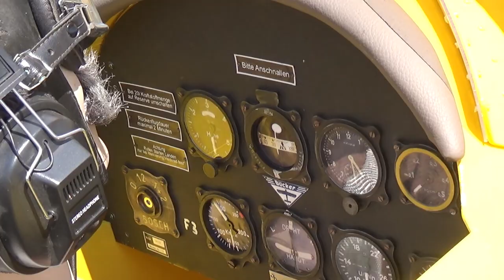BIGGEST 5,3 m Jungmeister Aerobatic Biplane Model 1:1,25 Scale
Giant Scale Rc model to the Max ! Almost full size this is the worlds biggest flying aerobatic biplane model ever made ! Welcome and have a Good Day ! Tailslide, loops, rolls, knife edge and hammerhead turns all part of the show ! Bravo Helmut !

Hirth 520 ccm ultralight engine powers this epic incredibly large 130 kg Rc plane !

Twin cylinder boxer engine weighs 32 kg including 1:18 reduction belt drive which gives 50 HP at 2700 rpm

60 X 20 Propeller !

12 V, 60 kg strong Tonegawa Seiko Robotics Servos !

Zimmermann custom exhaust !

Airshow display filmed Full HD at 50. Jubiläums - Flugtag Kirberg MFG Goldener Grund e.V. on Saturday afternoon August 13th 2022.

Check out this Playlist and some of the other Videos on This Channel !

Be amazed by this models gigantic proportions and exceptional in flight scale appearance !

Pilot Helmut Müller did a fantastic job in building this awesome machine !

Very skillful flying this beast as well !

Other Golden Age of Aviation Trainer Planes :
CASA 1.131 Bücker Jungmann Bü 131 Jungmeister Bü 133
Bü 180 Bestmann Student Lerche Fieseler Storch Stol Plane
Focke Wulf FW 44 Stieglitz Junkers Arado
ME 109 FW 190 Messerschmitt Bf 109 Heinkel Henschel Fokker

Boeing Stearman PT 17 Fairchild PT 19 Piper Pa 18 Super Cub SV4 Stampe
De Havilland Tiger Moth DHC1 Chipmunk AT6 T6 Texan Harvard Waco
Pitts Special Sopwith Nieuport

Similar Flying Topics :
Air Force WW2 replica Aircraft WWII Taildragger Trainer inverted Flight Training
Pratt & Whitney Radial Engine Start up low pass Open Cockpit warbird aerobatics

largest biggest huge monster very large big extreme giant third scale half scale xl xxl xxl xxxl gigantic stunning amazing rc plane take off loop snap roll spin landing

Siemens & Halske SH14 SH 14 Sternmotor Spornrad Kunstflug Pilot Doppeldecker Tiefflug Altes Luftwaffe RLM Flugschule Flugzeug Privatpilot Flugschein Oldtimer Treffen Hirth Valach Moki Motor Quax Flieger Großmodell Modellflugzeug

Cameraman : Matthias Erbse Rc Plane Display